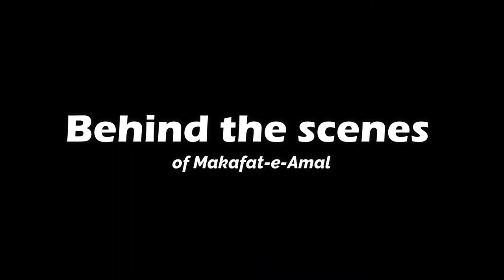Behind the scenes of Makafat-e-Amal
So here is the Bts or you can say behind the scenes of my favorite short film which name is  Makafat-e-Amal . In this video there is so much fun which we do behind the camera so I hope so enjoy the fun fin guide of my short film